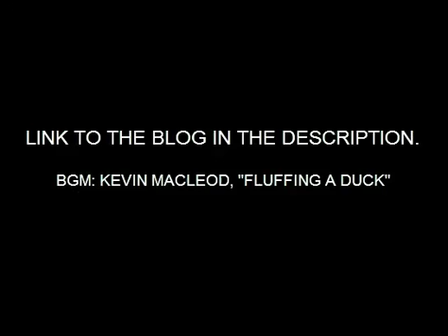TEASER: Rugrats: The Diaper Squad Perspective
An episode-by-episode analysis by Catty and crew, free of Viacom's tentacles.